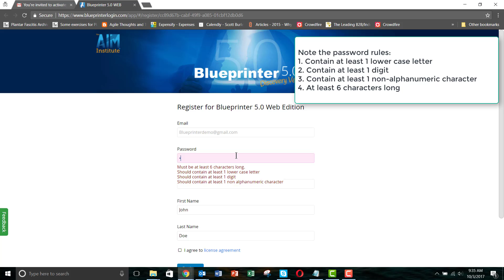How to logon to the web portal of Blueprinter Software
How to logon to the web portal of Blueprinter Software for the first time.